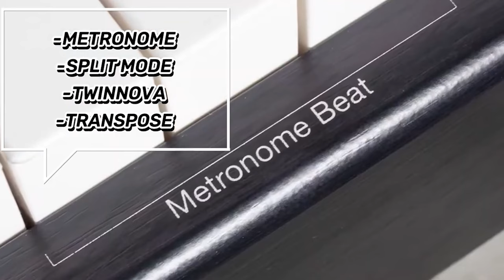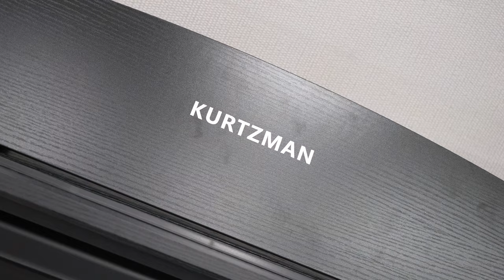BÀN GIAO KURTZMAN KS1 ĐẾN THỦ ĐỨC-PIANO ĐIỆN BẢO HÀNH 2NĂM -TÍCH HỢP BLUETOOTH-FREESHIP-TRẢ GÓP0%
😍 Hệ thống cửa hàng:
Showroom 1 : 347 ĐIỆN BIÊN PHỦ, PHƯỜNG 4, QUẬN 3, TPHCM
Showroom 2 : 98 BÀNH VĂN TRÂN, PHƯỜNG 7, TÂN BÌNH, TPHCM
Showroom 3: 342 LÝ THƯỜNG KIỆT, PHƯỜNG 6, TÂN BÌNH, TPHCM